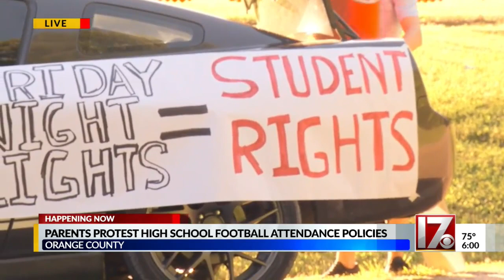Parents protest high school football attendance rules in Orange County